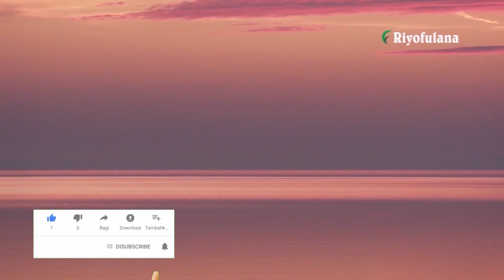Kisah Sufi, Rabiah Al Adawiyah Part 3 (Menatap Surga)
Rabiah Al-Adawiyah (bahasa Arab: رابعة العدوية القيسية) dikenal juga dengan nama Rabi'ah Basri adalah seorang sufi wanita yang dikenal karena kesucian dan kecintaannya terhadap Allah. Rabi'ah merupakan klien (bahasa Arab: Mawlat) dari klan Al-Atik suku Qays bin 'Adi, dimana ia terkenal dengan sebutan al-Qaysiyah. Ia dikenal sebagai seorang sufi wanita yang zuhud, yaitu tidak tertarik kepada kehidupan duniawi, sehingga ia mengabdikan hidupnya hanya untuk beribadah kepada Allah.

kisah sufi, rabiah al adawiyah, menatap surga